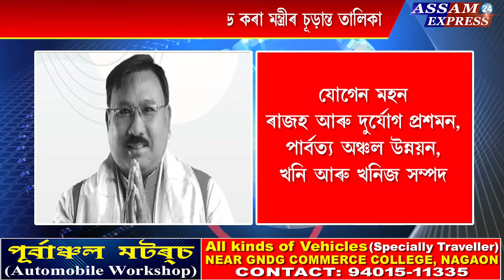মুখ্য মন্ত্ৰী ড০ হিমন্ত বিশ্ব শৰ্মাৰ মন্ত্ৰীসভাত কোনে কি মন্ত্ৰী পালে? চাওঁক চুড়ান্ত তালিকা।